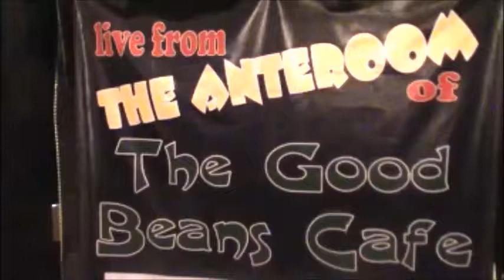Justin Niall Scanlon LIVE at the Good Beans Cafe'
Justin Niall Scanlon LIVE September 2017 at the Good Beans Cafe' in Flint, Michigan.